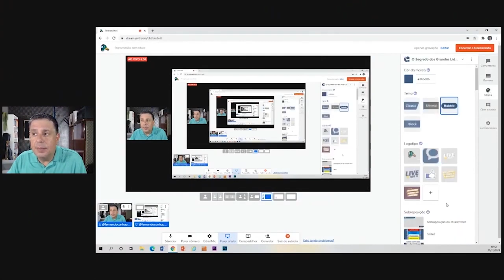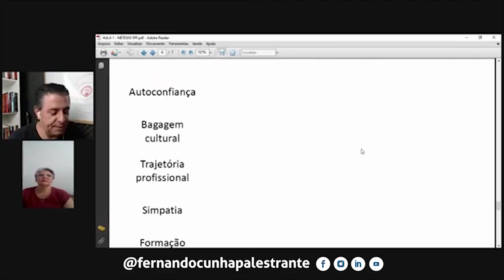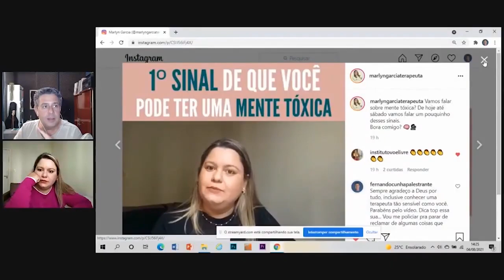Aula de Oratória 138 - Deu "Branco" na fala? Como evitar e o que fazer!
Você já se perdeu numa apresentação? Deu "branco" no meio da fala? Nessa reprise da Live das 11 vamos aprender a evitar o "branco" e como se comportar pra disfarçá-lo caso aconteça.

Então, entre no grupo pra receber o lembrete das aulas gratuitas semanais de @oreidaoratoria e o link pra entrar ao vivo na Live das 11 todos os domingos. Grupo super silencioso e controlado. Clique aqui e participe

Curso de oratória Destrave, Fale, Grave & Arrase. O nome já diz: pra você se destravar diante do público e da câmera, gravar seus vídeos para Reels e Lives e arrasar nas suas transmissões ao vivo. Mais informações no link aí abaixo. Experimente por 7 dias! Se não for pra você, devolvemos o seu dinheiro com apenas um clique.

Acesse às mais de 230 aulas anteriores da Live das 11. Todas disponíveis na íntegra.

OUTRAS OPORTUNIDADES PRA VOCÊ TURBINAR A SUA ORATÓRIA:

Programa de Mentoria Online de Oratória Descomplicada (individual e personalizada). São aulas avulsas e pacotes de 4 (quatro) e 8 (oito) sessões. São 60 minutos por sessão.

Curso de oratória Destrave, Grave & Arrase. O nome já diz: pra você se destravar diante do público e da câmera, gravar seus vídeos para Reels e Lives e arrasar nas suas transmissões ao vivo. Mais informações no link aí abaixo. São mais de 50 aulas exclusivas - cerca de 8 horas de conteúdo com atividades práticas / acesso imediato ao conteúdo completo / certificação de 10 horas após a conclusão. Curso 100% online. Além disso, tem alguns bônus exclusivos lá pra você. Visite a página

Curso Oratória na Política. Vai ajudar você a se comunicar melhor para ter melhores resultados nas eleições e na vida política durante o mandato. São mais de 60 aulas em 8 módulos, incluindo media training - 10 horas de conteúdo exclusivo com acesso imediato ao conteúdo completo. Curso 100% online. Visite a página

Veja outras opções de cursos e e-books na minha página da Hotmart rolando pra baixo na página de qualquer produto.

Para contratação de palestras, treinamentos corporativos, aulas e mentorias particulares, presenciais e online, entre em contato com nossa equipe pelo WhatsApp .